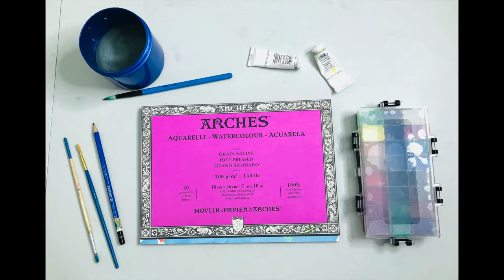Gouache Painting Hummingbird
This video is about a review of a gouache palette I use and how it keeps the paints wet and how I paint a hummingbird in gouache.

Materials used:

Air Tight Gouache palette from Murillosmarket on Ebay

Royal and Langnickel gouache
Arches Hot Press Watercolor Block 7x10
Plain white washcloth to wipe brushes
Round Craft brush-The one I used came from a Delta Craft brush set from Target
Jar of Water